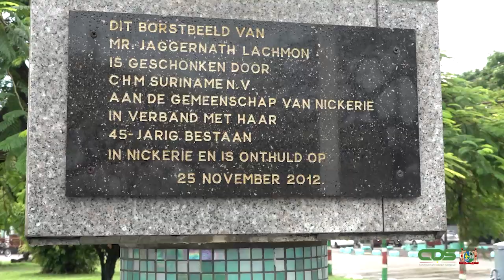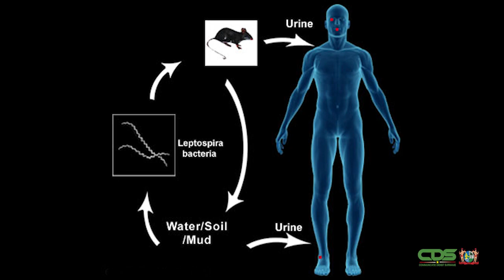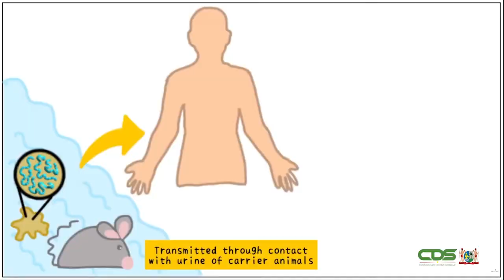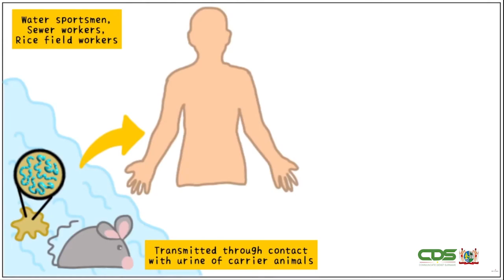NICKERIE KAMPT EERDER MET LEPTOSPIROSE DAN ZIEKTE VAN WEIL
Het district Nickerie kampt al enige tijd met gevallen van leptospirose. Dit is het gevolg van een rattenplaag, waarmee het westelijk gelegen district thans te maken heeft. Dokter Radja Ramrattan is coördinator van de Leptospirose Taskforce in Nickerie. Zij legt aan de Communicatie Dienst Suriname uit waarom er eerder sprake is van leptospirose, waarvan de Ziekte van Weil een ernstige vorm is. Tot nog toe zijn er tien gevallen geregistreerd, hetgeen volgens de arts veel is voor de kleine Nickeriaanse gemeenschap.